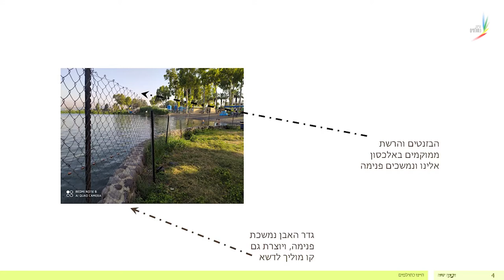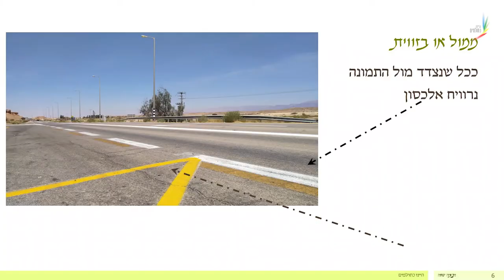קורס צילום | קווים מוליכים